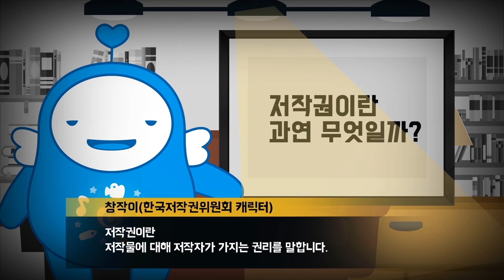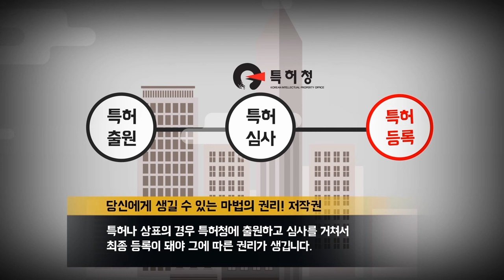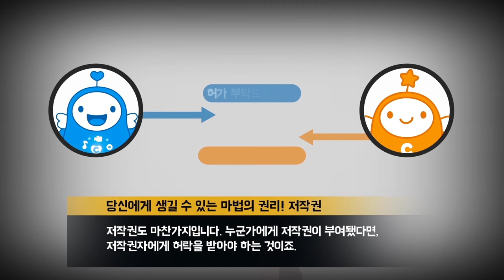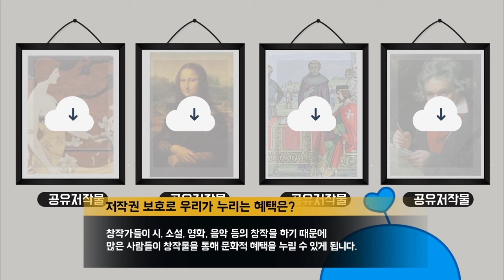[한국저작권위원회] 저작권이란 무엇인가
※ 본 영상은 저작권 교육 및 홍보 목적으로 출처를 남기고 자유로운 이용이 가능한 콘텐츠입니다.

나도 모르는 사이에 마법처럼 생기는 권리, 저작권!
저작권이란 무엇이고, 저작권 보호는 어떻게 해야 할까요?